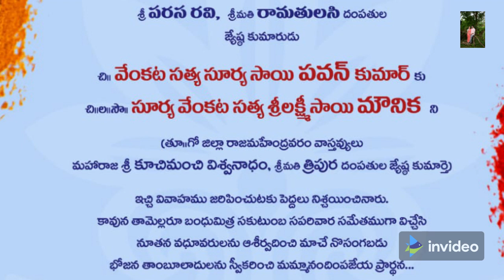Pavan & Mounica Marriage, Reception Entry Event Video Presented By Dr. Ravi Parasa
Pavan Parasa (S/O Dr. Ravi Parasa (Renewed Nail Artist) and Rama Tulasi) from Rajahmundry got married to Mounica Kuchimanchi (D/O K. Viswanadh and Tripura) happily at Chamber Of Commerce at Saraswathi Gaut, Rajahmundry on 17th Dec, 2021. Wish the new married couple a beautiful and bright life ahead.